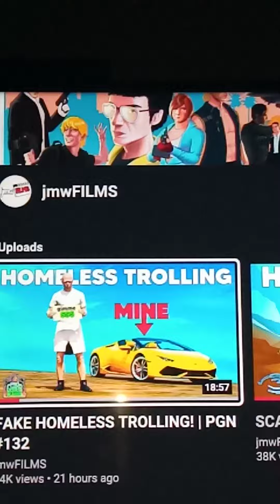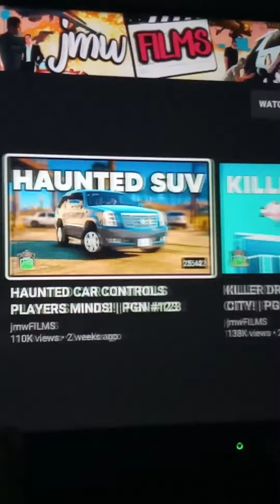jMW FILMS very interesting channel give him shout out my friends 😁